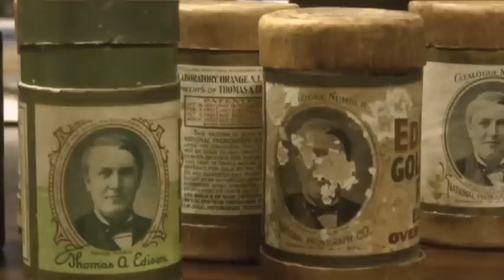Oldest Recording Gets Digital Treatment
It's scratchy, but a newly digitized recording made on a Thomas Edison-invented phonograph in 1878 captures the oldest playable American voice and the first-ever recording of a musical performance, according to experts. (Oct. 25)